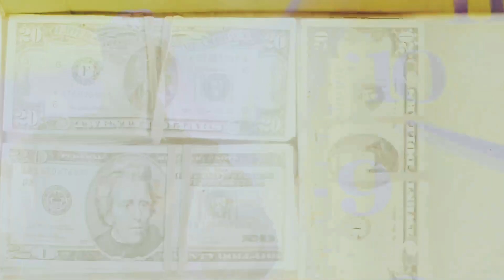I Want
Artist; Saga
Song; I want
Album; Agassi
Release date 2/9/2020
Director- The Infamous Oz and Lawrence "Enzo" Valdez

Socials